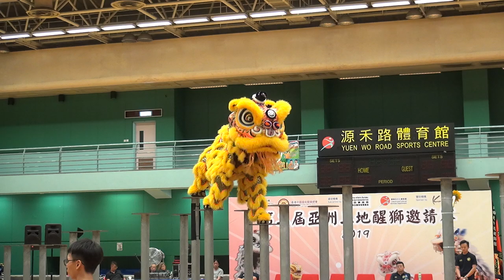20190623 第二屆亞洲三地醒獅邀請賽 2019 亞軍 1st runner-up 馬來西亞柔佛江加蒲來南華武術龍獅團